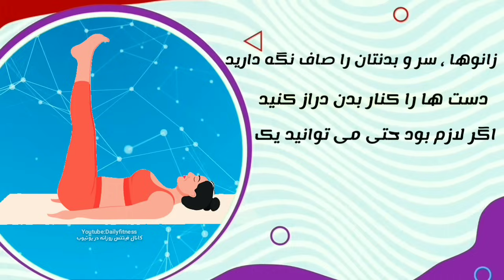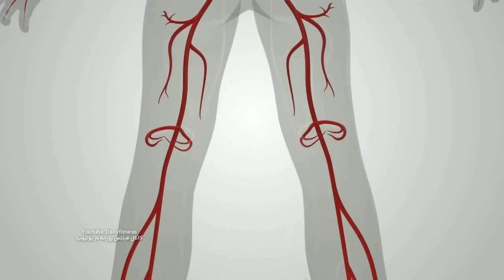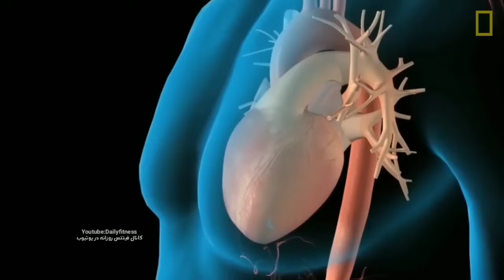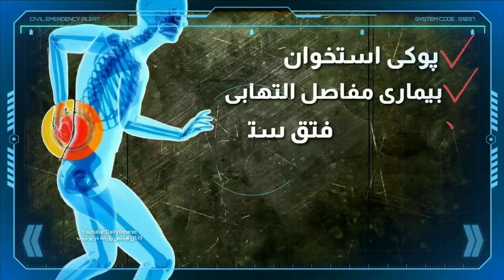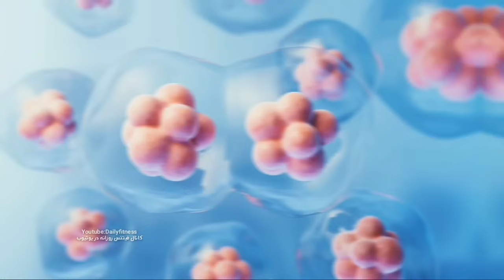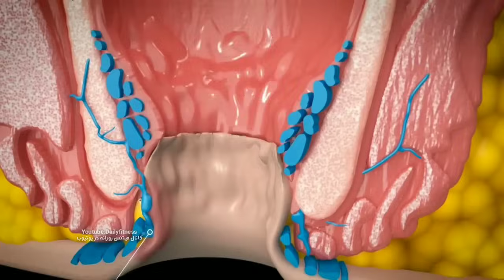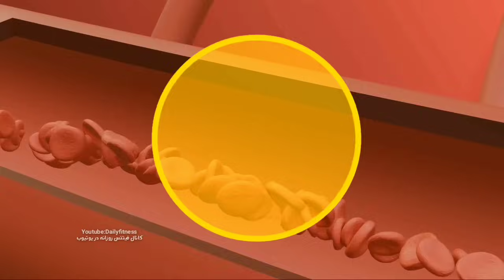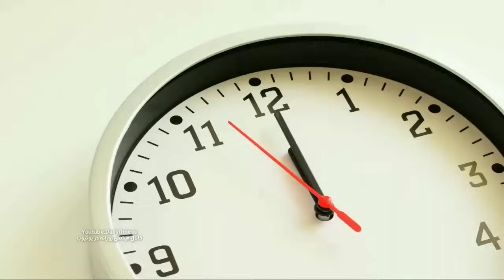هر روز پاهای خود را بالا نگه دارید ! و شما خود را از شر این بیماری ها خلاص خواهید کرد ...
پودر مورینگا گرین سی هلث - 100 گرمی

🔻کلیپ خواص پودر گیاه مورینگا : خواص بینظیر پودر مورینگا
🛒 لینک های تهیه سرکه سیب ارگانیک ، فاقد هر گونه مواد شیمیایی و کاملا ارگانیک (لینک خرید برای داخل ایران ) 👇👇👇

🛒 لینک خرید مکمل سرکه سیب همراه با چای سبز ارگانیک و خالص (خرید برای داخل ایران) 👇👇

🛒لینک تهیه قهوه  با کیفیت به شکل دانه قهوه 👇👇👇

🔴امروز قصد داریم تمرین ورزشی ای را به شما عزیزان معرفی کنیم که به راحتی و بدون هیچ دستگاهی قابل انجام است اما می تواند طیف وسیعی از بیماری ها را تحت تاثیر قرار دهد ، این یکی از تمرینات ورزش یوگا می باشد و شما برای انجام آن فقط به یک دیوار احتیاج دارید ، این تمرین می تواند روی دستگاه گوارش اثر گذاشته و یبوست را بهبود دهد همچنین برای کمر درد و پا درد و رفع خستگی و ورم پاها موثر است ، شاید باور کردنی نباشد اما این ورزش می تواند از بواسیر یا بیماری هموروئید که بر اثر نشستن طولانی مدت و یا بلند کردن اجسام سنگین ایجاد می شود پیشگیری کرده و یا در صورت ابتلا به درمان آن کمک کند ، فقط در روز 20 دقیقه انجام این ورزش اثرات شگفت انگیز آن در بدن مشاهده خواهد شد ، برای اطلاع از تمام اثراتی که این ورزش بر روی زندگی فرد می گذارد لطفا کلیپ را تا انتها تماشا بفرمائید ، حتما متعجب خواهید شد که چطور ورزشی به این سادگی دارای چنین اثرات گسترده ای است .
📩لطفا در بخش نظرات ما را از پیشنهادات و نظرهای خود مطلع کنید ، با سپاس از توجه شما